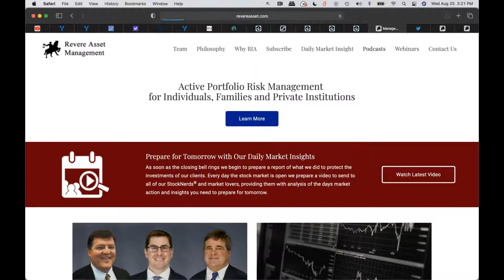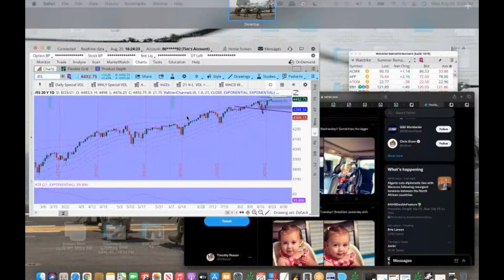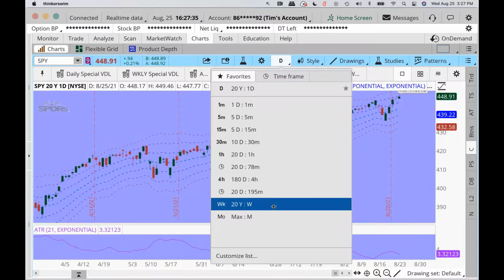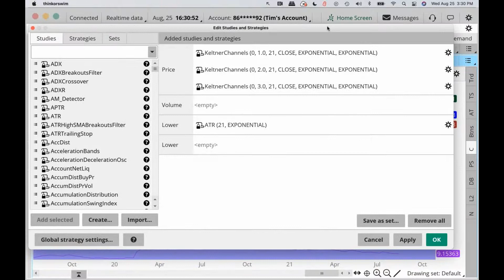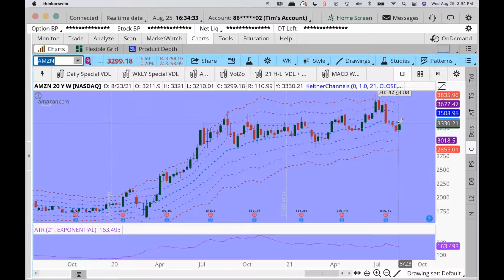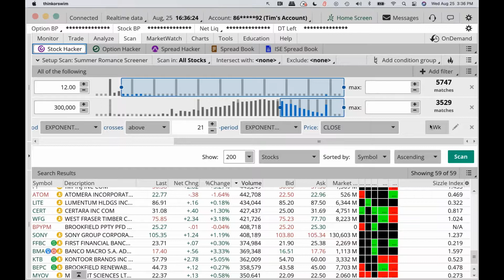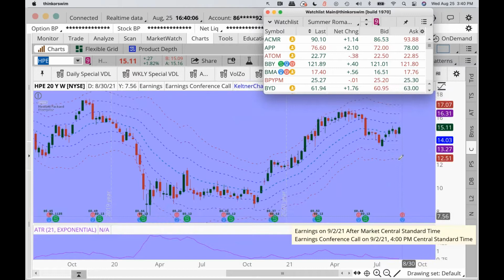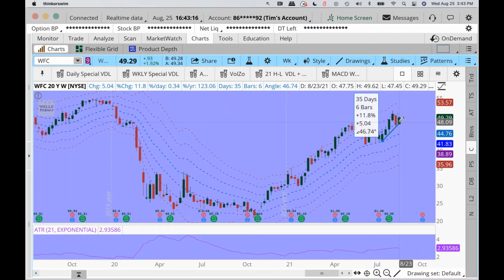Become A Better Investor Using This Technique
The Latest Trade School Video: The Most Powerful + Simple Stock Strategy

In this video for educational purposes only, Tim Reazor, for Revere Asset Management, discusses the potential for a pullback in the indices, and the charts investors should be watching on Thursday.

As always, if you have any questions or have a topic you would like discussed on the show, or simply want a complimentary portfolio

stocks
bonds
Fed
Federal Reserve
income
portfolios
portfolio management
Apple
Amazon
Tesla
bitcoin
ethereum
retirement
investing
investors
invest
investment
stock market
technical analysis